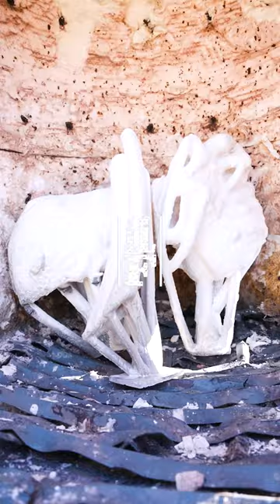FLAME ON! FIRING THE KILN... // THE LOST FOUNDRY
FLAME ON! Getting that kiln cooking is always one of my favourite moments…

The Lost Foundry - You Keep Sculpting, We'll Keep Casting!